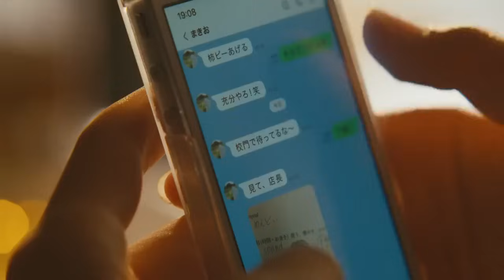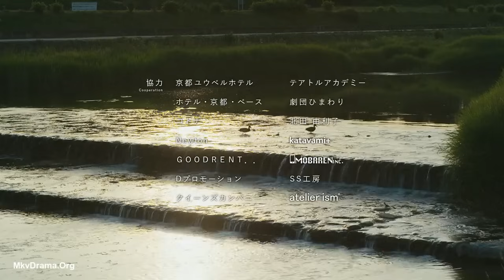BL😍😍 ❴More than words❵ Ep.1 Eng Sub